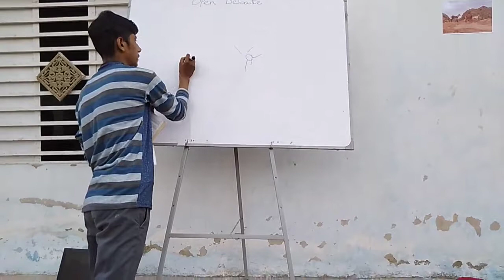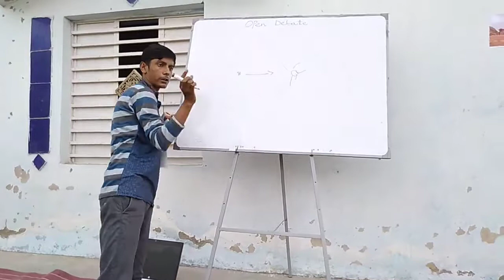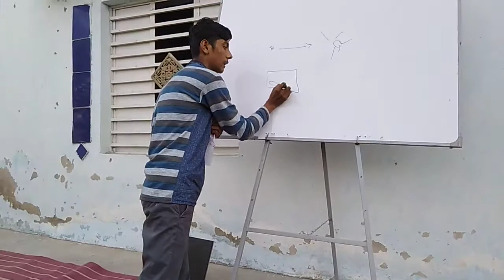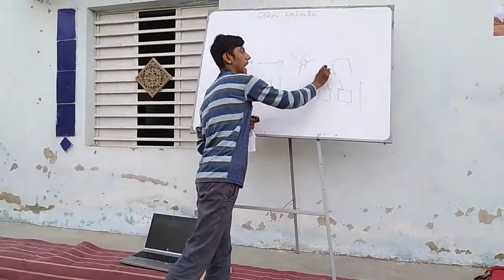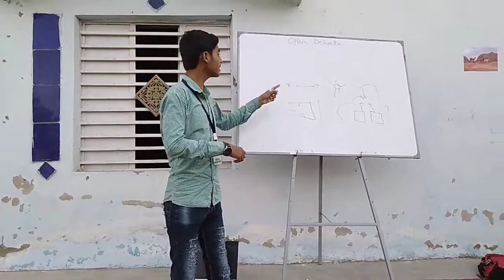Animals are well mannered. A wonderful debate. LWK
At OCEPS Academy.